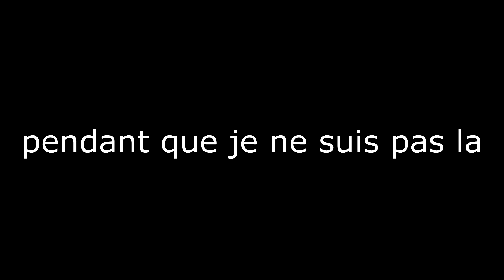[Counter Strike GO] Compilation Feat MrPinguZz #2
mon code promotionnel de 7€: MrPlayerMultiGaminggamo7

Rocket au commande je vous souhaite une agréable vidéo
installé vous bien et interagissais avec moi dans les commentaire bonne vidéo .

EXTRAS TAGS: Rocket Gaming FR call of duty battlefield , minecraft mlg halo master chief defi vidéo game détente gg fun advance warfare glitch out of map hors facebook news twitter intro